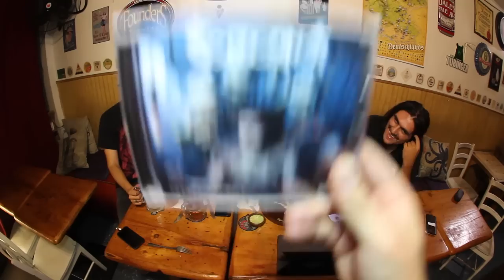MetalChef Chile | Sobernot Video Reacción Nowhere To Run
Primera video reacción en el canal, con mis amigos Sobernot, pura buena onda y tallas, rica comida y cerveza en el mejor bar de Santiago.

Agradecimientos a Glück Restobar, por facilitarnos el lugar, rica comida y cerveza y a Diego Benitez en  cámara y dirección.